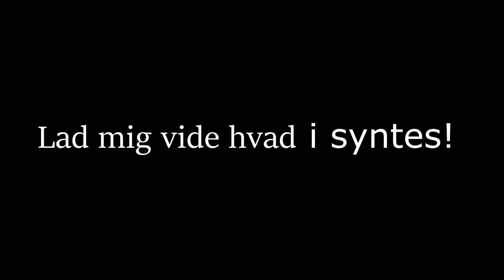Moarten - Sindssyg (Gammel video)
Lavede den her tilbage engang i 2017, men syntes alligevel den er ret fed i sig selv.

desværre ejer jeg ikke beatet så kan ikke gøre noget med den :(

HUSKE REGLER!

-Jeg uploader enden (Man-Ons-Fre kl 15:00)

Tusind Tak for alt børn :)))
-MOARTEN